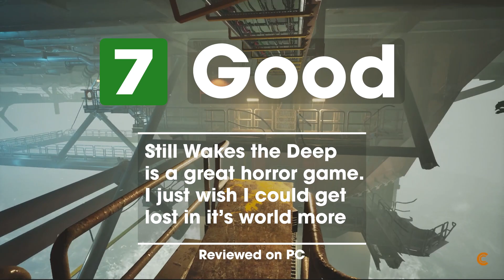STILL WAKES THE DEEP - Review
Thank you Guillotine for providing the code

The Chinese Room are back with another entry into the walking sim genre, only this time it's a whole lot spookier!